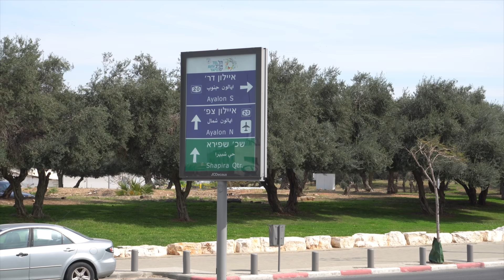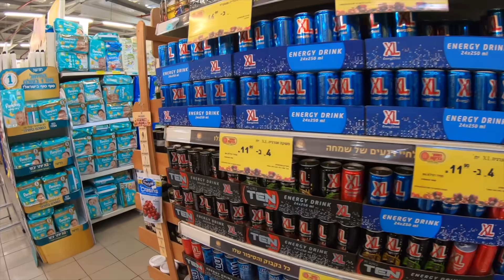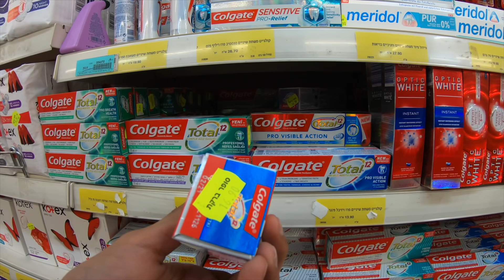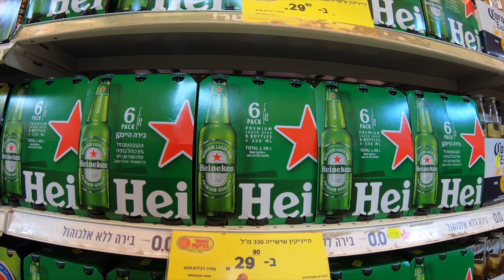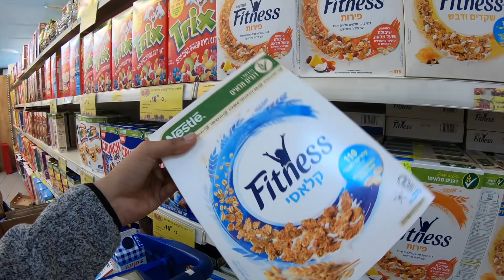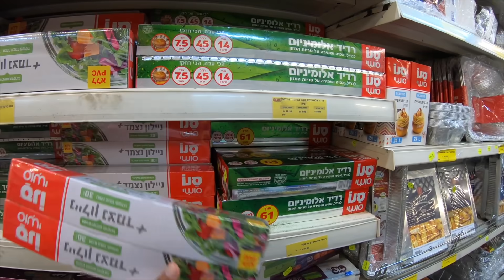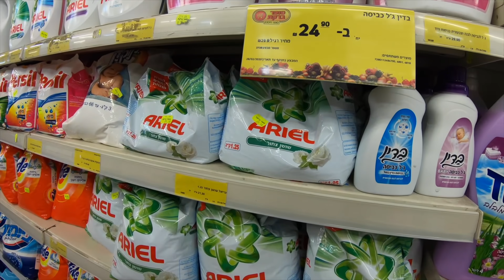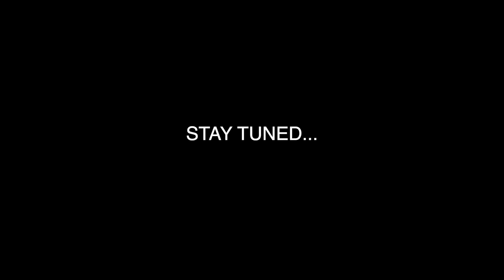How Expensive is ISRAEL 🇮🇱? SuperMarkets, Food & Hotels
In this Video I tried to cover about how expensive is Israel. Israel is one of the most expensive countries in the worls but in this video you will get to know exactly how expensive is israel in terms of shopping in supermarket for daily things.